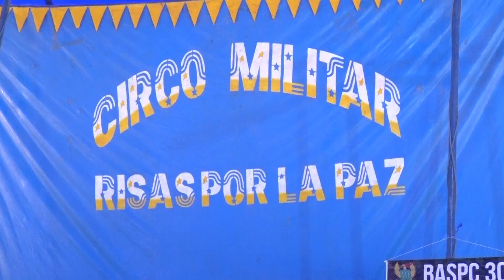Circo por la Paz